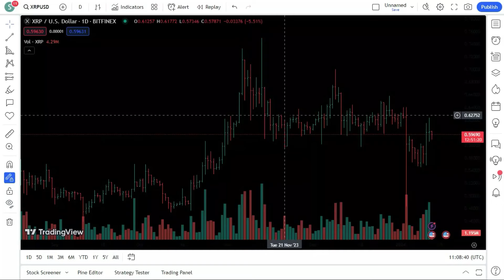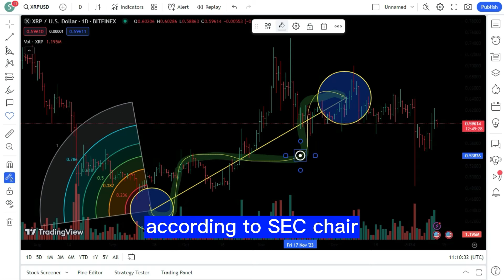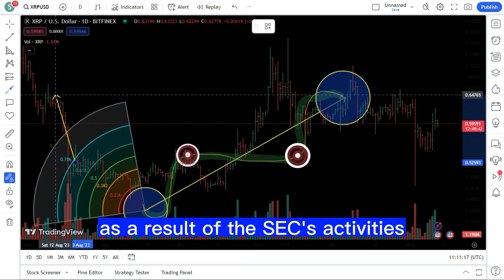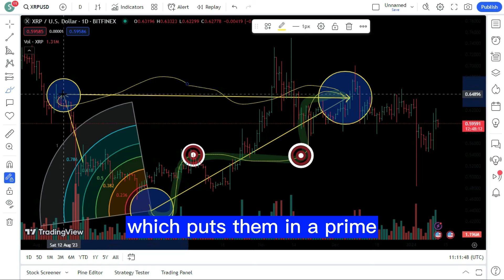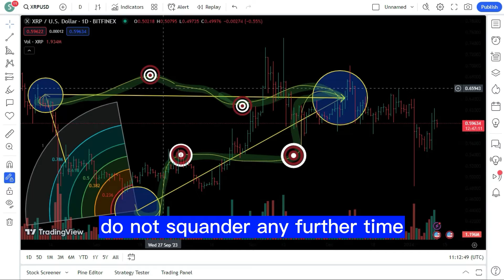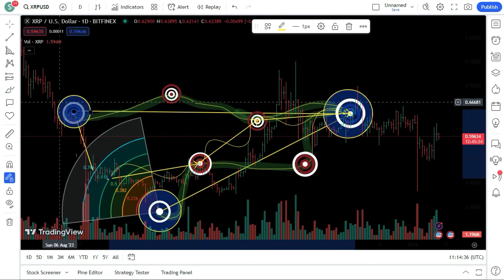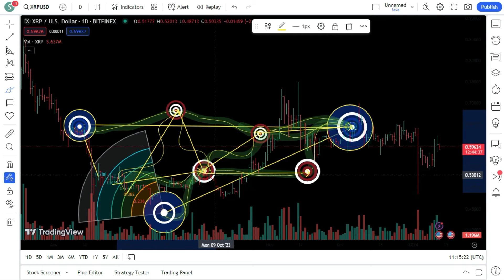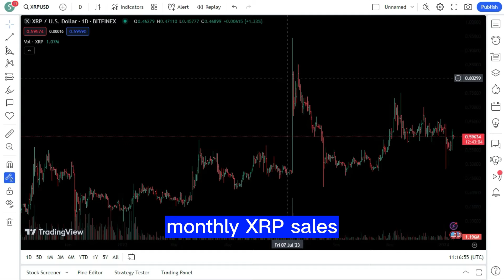XRP IS HEADING FOR $381: WHY & WHEN? THE BIGGEST NEWS OF XRP TODAY